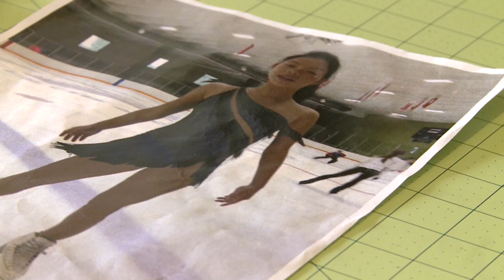Here's what goes into making a figure skater's outfit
11Alive's Cheryl Preheim gets the secrets of the trade from a figure skating seamstress.